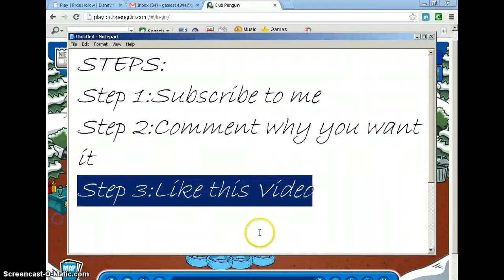Animal jam:i am Quiting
Bye AJ :( i will miss you :'(